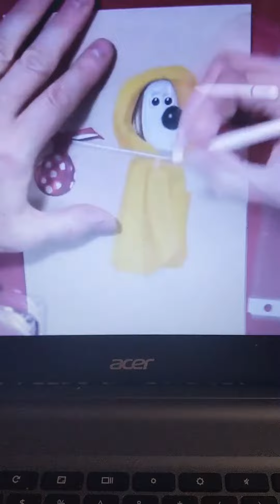Wallace and Gromit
1.Flintstones
2.Jimmy Neutron
3.Toy Story
4.Shrek
5.Popeye
6.Gumby
7.Peter Pan
8.Foster Home for Imaginary Friend